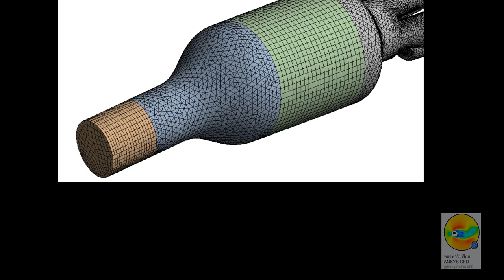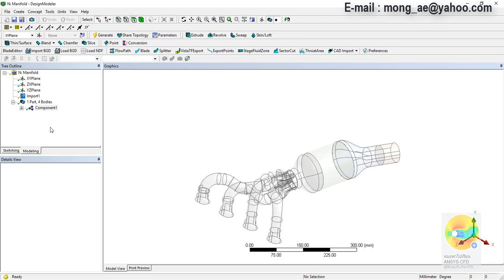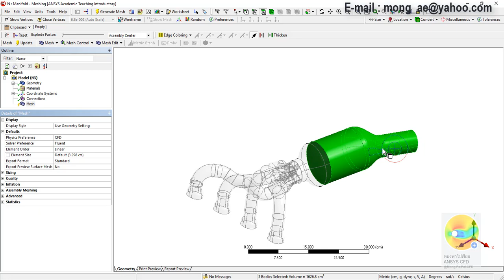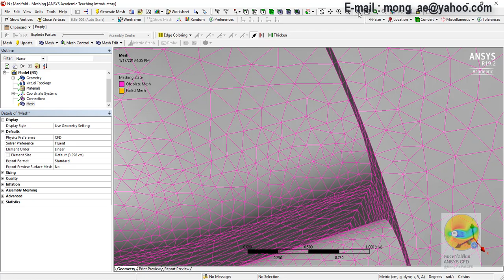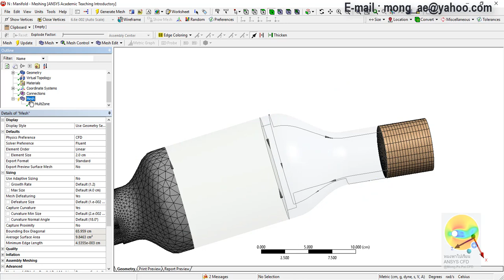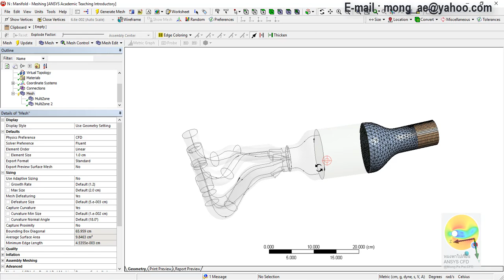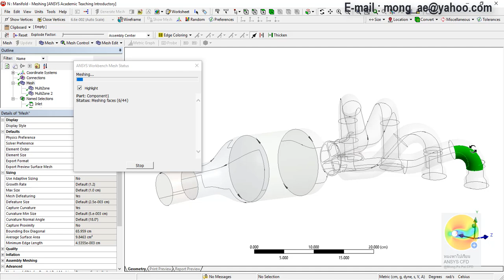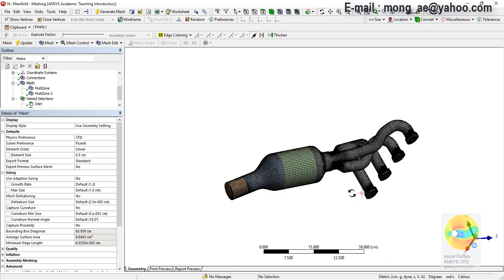ANSYS Meshing : CFD Meshing of Manifold Model